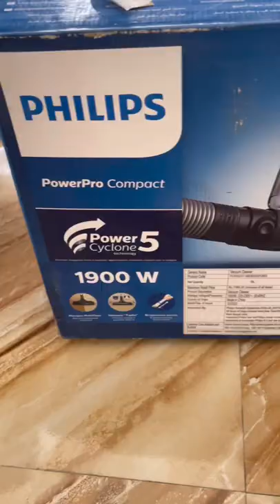Philips Vaccum cleaner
Philips Vaccum cleaner vaccumcleaner @FindHereKuchBhi Philips PowerPro Compact 1900 Watts Dry Vacuum Cleaner - FC9352/01

 Visit the FindHere KuchBhi! Amazon Page to shop a selection of favorite products, parts and accessories :-

 Follow on :-